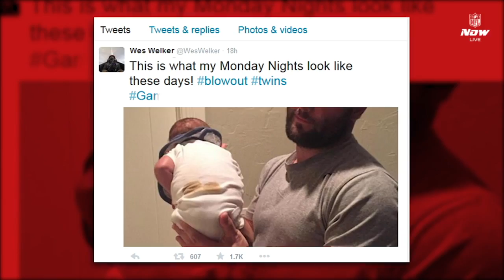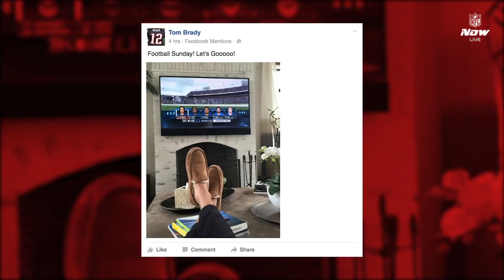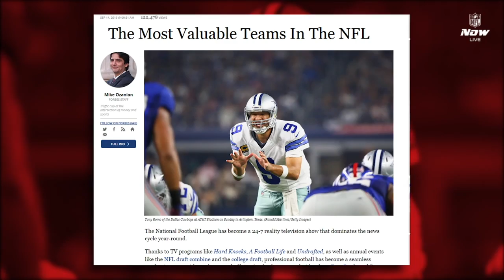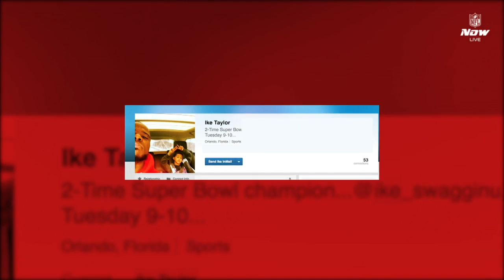NFL Trendzone (Week 2) | Miss America on Tom Brady, Dez Bryant, Wiz Khalifa & More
The Sklar Brothers are back! This week on "NFL Trendzone" they weigh in on Miss America's comments about the Deflategate scandal, Dez Bryant's tunnel celebration, the Cowboys' value, Wiz Khalifa's fantasy league on Fan Duel and much more!